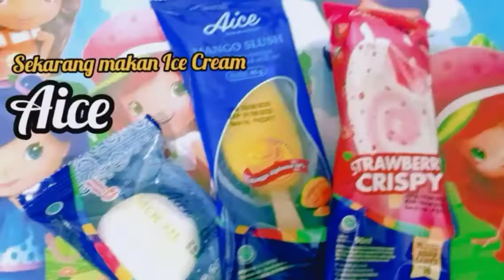Beli Es Krim Medan & Makan Aice Ice Cream | Baby Eat Ice Cream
Hai semua!
Kali ini Mutya nyobain Es Krim Medan yang kekinian. Rasanya enak dan harganya terjangkau hanya Rp 5.000. Tapi es krimnya gampang leleh jadi harus cepat dihabiskan. Lanjut makan es krim Aice 3 varian : Mangga, Stroberi, dan Mochi. Mutya paling suka yang Mochi dan Mangga.